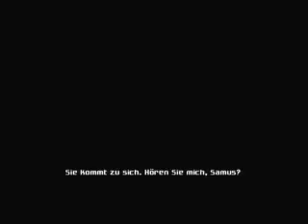Let's play Metroid Prime 3 Corruption Teil 4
Let's play Metroid Prime 3 Corruption